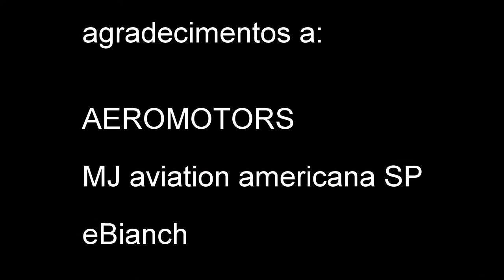marcio oliveira acrobacia 2018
praticando sequencia desconhecida 01/05/2018